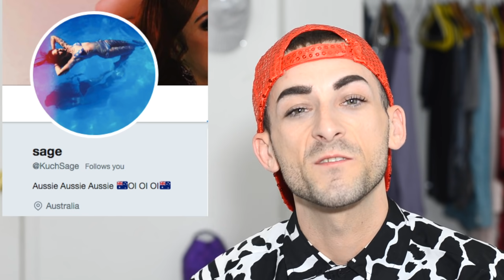Dance Coach Reacts to IZZY AND EASTON on AMERICA'S GOT TALENT!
Hi Sparkles!!

I am SOOOO excited that we are finally reacting to another show! lol. In today's videos we will be reacting to Izzy and Easton from America's Got Talent!

I hope you all loved this video!! Thank you so much for the video suggestions, keep them coming!!

 oh...

and don't forget to STAY SPARKLY!!!

xoxo - Jordan

ADD ME ON SNAPCHAT!! jjsparks
ADD ME ON TIKTOK!! jordanjsparks

AmericasGotTalent Izzy&Easton DanceCoachReacts This video is for entertainment and educational purposes only and is not intended to infringe upon any copyright :)